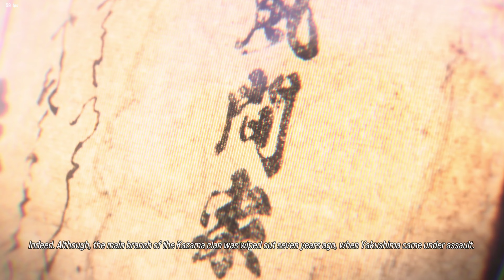Jin visit his mother to restore Devil power Tekken 8 Chapter 9 Ultra HD [4K 60 FPS]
tekken 8 ending
tekken 5
tekken 7
tekken 7 gameplay
devil jin
tekken 8 final boss
tekken 8 story gameplay
final boss
tekken 8
tekken 8 story mode
tekken 8 all endings
tekken 7 pc
tekken 8 story
tekken 8 character ending
tekken 7 all characters
tekken 7 full story mode
tekken 7 cutscenes
jin
mishima
tekken 8 cutscenes movie
tekken 8 replays
gaming
tekken
tekken 8 all cutscenes
tekken 8 endings
tekken 8 full game
tekken 8 kazuya
story mode
876tv